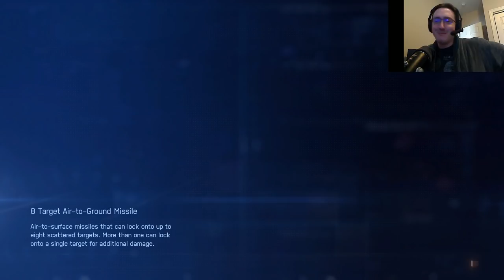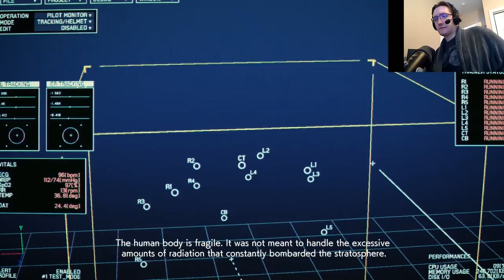Pissing Myself - Ace Combat 7 - Part 6